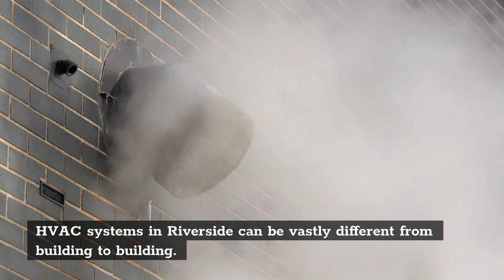Hvac Service Riverside | Vision Hvac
Vision Hvac

HVAC systems in Riverside can be vastly different from building to building. Fortunately, being able to work on diverse HVAC setups is one of Vision Hvac's core strengths and we’re proficient with both commercial and residential settings. Our talented technicians have the experience to understand your particular HVAC needs and the ability to provide the best possible solution efficiently and effectively.